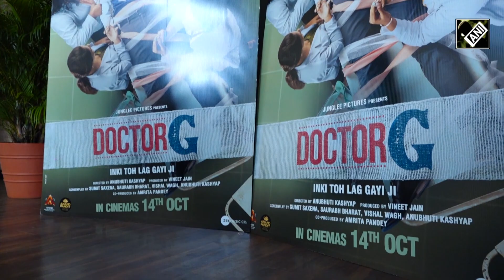Ayushmann Khurrana spills-the-beans on his upcoming comedy ‘Doctor G’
All prepared to take the silver screen by a storm with his upcoming medical comedy ‘Doctor G’, Ayushmann Khurrana revealed that he once harboured a dream of becoming a doctor himself.